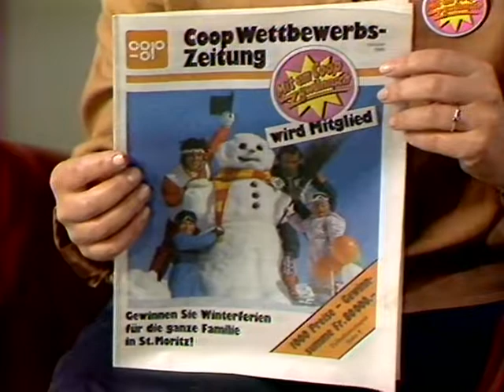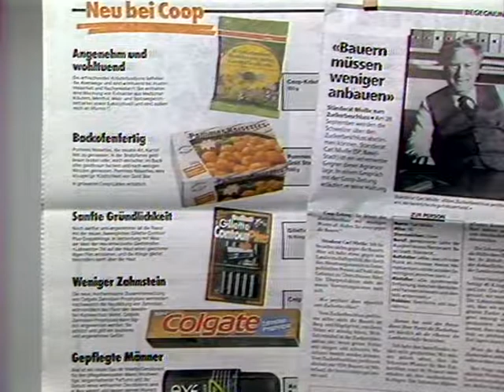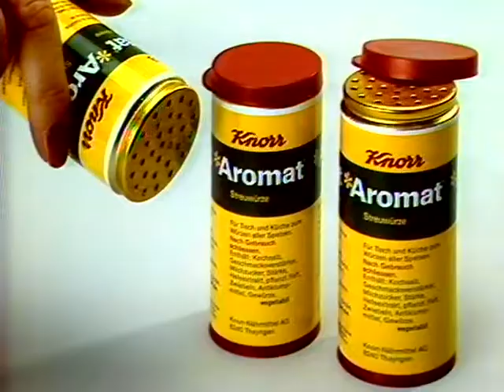Coop Mittwochstudio, Folge 475 vom 15. Oktober 1986